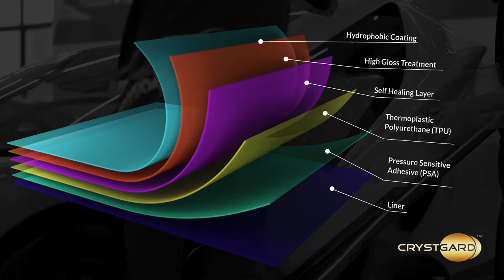McLaren Senna protected by CrystGard High Gloss Hydrophobic Self-Healing Paint Protection Film.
Keeping your car looking great requires a time investment, but with CrystGard, you will find this job is easier. CrystGard has "self-healing" properties: if your film gets scratched, you can apply a little heat and the unwanted marks will vanish. This feature is possible due to the use of elastomeric polymer on the surface of the PPF, which as well as possessing self-healing properties, helps mould and seal over the bodywork.